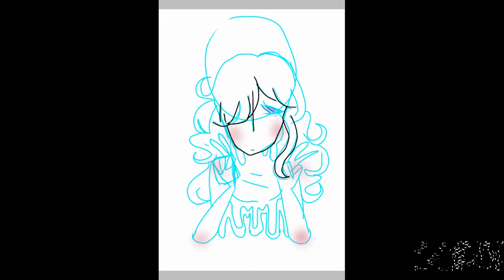Another speedpaint XD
Hi guys! Sorry it's been a while I've actually been working on a bunch of animation memes and animatics! I can't wait when there finished so I can show you all! 😁